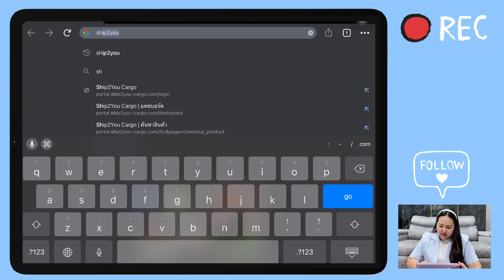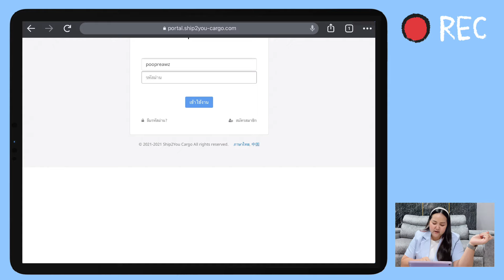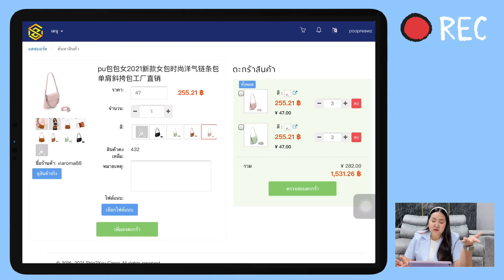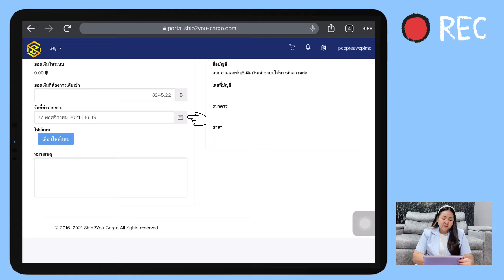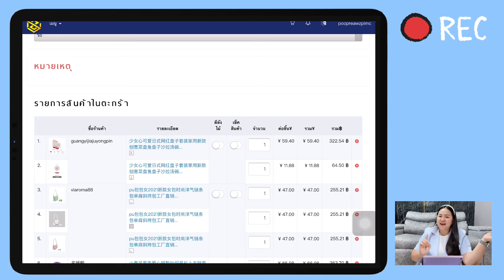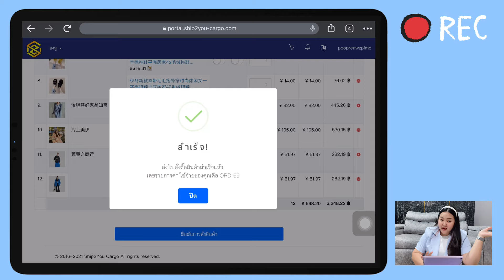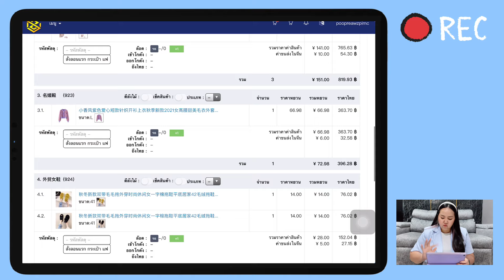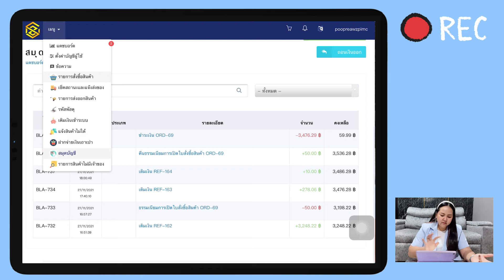EP.1 🇨🇳 สั่งนำเข้าสินค้าจากจีนด้วยตัวเอง : ดูจบเปิดร้านได้ | ไม่มีพื้นฐานภาษาจีนก็นำเข้าได้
￼การสั่งนำเข้าสินค้าจากจีนด้วยตัวเองครั้งแรก
สะดวกสบายมากๆ เลยค่ะ เพื่อนๆ
เปรี้ยวเองก็โดนป้ายยาจากเพื่อนมาอีกที เลยอยากมาป้ายยาเพื่อนๆ ต่อ

ถ้าเพื่อนๆ พร้อมจะเป็นเจ้าของกิจการ ก็จ๊วดไปเลยค่ะ

💙 page: เที่ยว กับ เปรี้ยว 👉🏻
💚 line : pimc2535